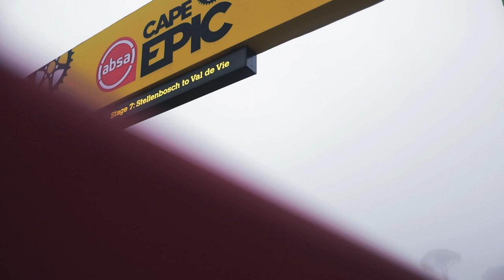How the Cape Epic Was Won! w/ SCOTT-SRAM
Nino Schurter and Lars Forster wrote history winning the legendary Cape Epic in South Africa. After eight days full of drama, eating dust and suffering endless pain on South Africa’s wild Western Cape trails, the World and the European Champion finally succeeded at the “Tour de France of Mountain Biking.” Check out SCOTT-SRAM’s recap edit and learn how the race was really won, what challenges the entire team had to overcome and what effort had to be made to end this adventure in glory.